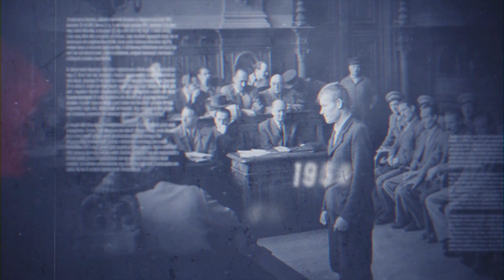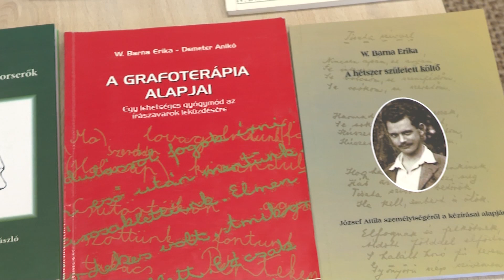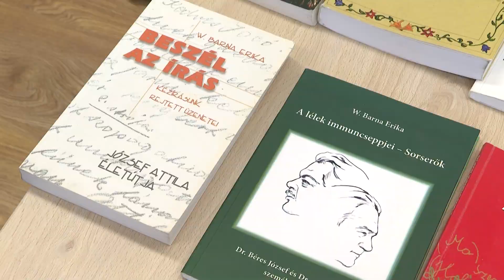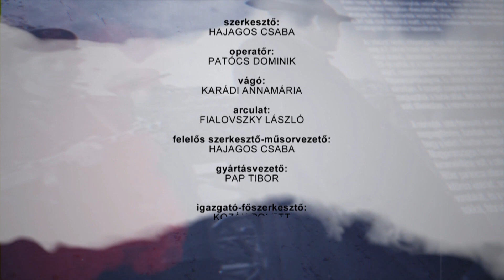ÉLŐ EMLÉKEZET (2024. január 31.)